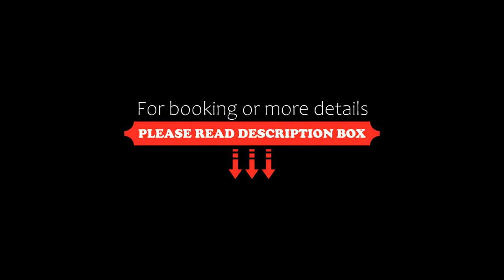The Boathouse, Seaview, United Kingdom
About Property:
You're eligible for a Genius discount at The Boathouse! To save at this property, all you have to do is sign in.
The Boathouse is situated directly next to Puckpool park and Apply Beach in Seaview on the Isle of Wight. Guests can enjoy the on-site bar, offering a sun terrace and panoramic views of the Solent.
Each room is individually decorated and is equipped with tea and coffee making facilities and a flat-screen TV. You will find a kettle in the room. For your comfort, you will find ...
Property Type: Hotel
Address: Springvale Road, Seaview, Isle of Wight, Seaview, PO34 5AW, United Kingdom
Searching For
1. The Boathouse - Seaview - United Kingdom
2. The Boathouse - Seaview - United Kingdom Address
3. The Boathouse - Seaview - United Kingdom Rooms
4. The Boathouse - Seaview - United Kingdom Amenities
5. The Boathouse - Seaview - United Kingdom Offers and Deals
Audio Credit:
Track Title: Reasons To Hope
Artist: Reed Mathis